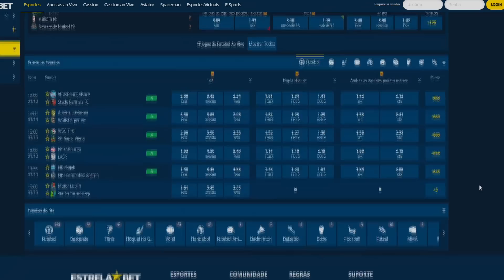O QUE ME LEVOU PRO NARUTO ONLINE EM 2022? TA VALENDO A PENA?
★Perfil: @lumeioficial ★